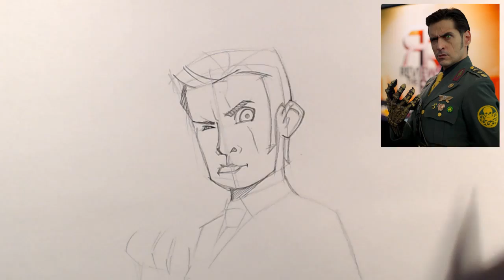How I Draw Selfie / Apottedtree / Mark Meer / cosplay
Drawing a selfie photo by u/apottedtree of Mark Meer in cosplay uploaded on r/redditgetsdrawn

Music "Search and Destroy" by Jason Shaw (audionautix.com)